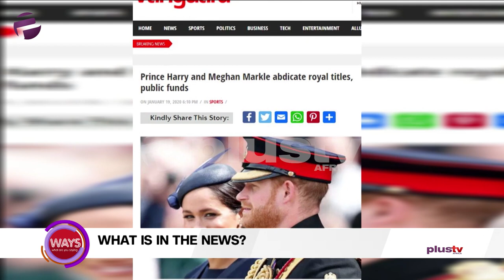Prince Harry & Meghan Abdicate Royal Titles And Public Funds, PDP Members Protest In Owerri